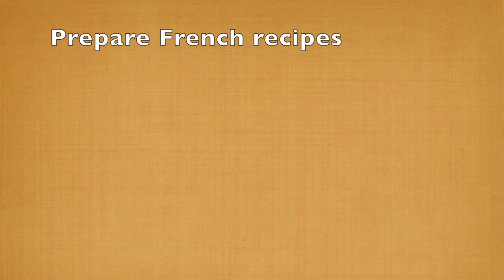French Culinary Holiday - a Week in Uzès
French Culinary holiday package is an opportunity for food lovers of all levels to partake in a 5-day intensive French cuisine experience, in the beautiful Languedoc-Rousillon’s Medieval city of Uzès. You are on the doorstep to Provence and you can feel it and taste it!